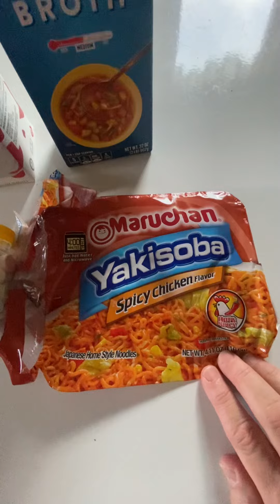FridayFive $5 Pantry Stock Up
Hello everyone! I’m Sally and want to thank you for visiting Hoosier Prepping Nurse!

Be sure to check out the other channels that are participating in the fridayfive challenge. There are so many good ideas. Just search using that hashtag or go @SassyGalPrepping

For todays stock up I went to the Dollar Store. Shelves were slightly empty.  There were stockers working on it. I heard one tell a customer that they were short staffed.

I love the new brand of milk.  I don’t use much so this is ideal for me.  I’m excited to try the spicy veggie broth.  Thinking of maybe a winter warming soup with chopped vegetables in it.  The microwave meal tasted so good but didn’t agree with me. The anti acid tablet bottle is a perfect size to throw in my purse, backpack or car.

I hope you found some value in this video.  That you keep moving forward even if it is baby steps. Pass on the sales info to others.  When you enable them to get the buys and stock up it is really a benefit to yourself and all others. For the better everyone is stocked up the better chance that more will do well through out all of this.

Music Summertime Rain by Little North Forks/iMusic